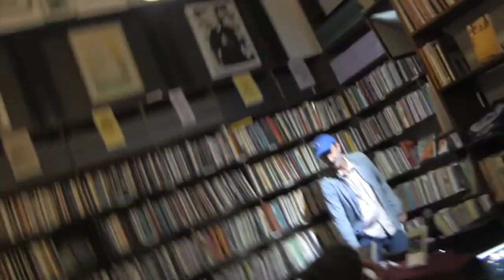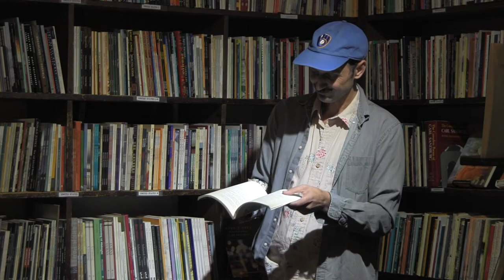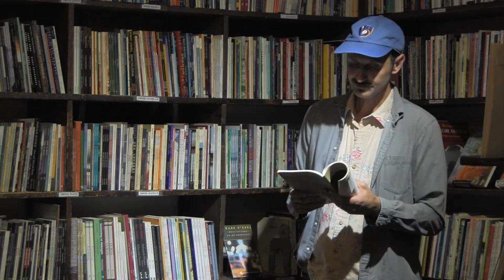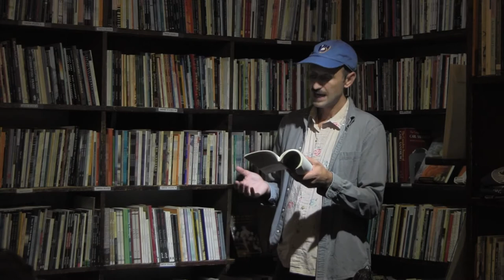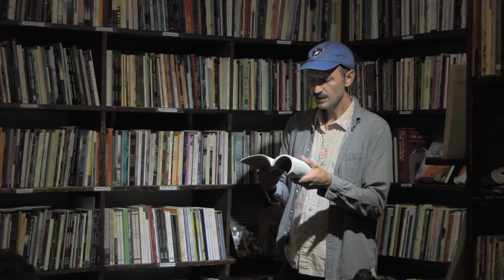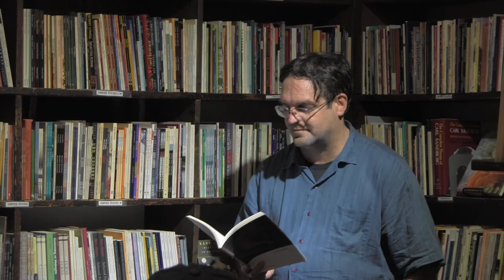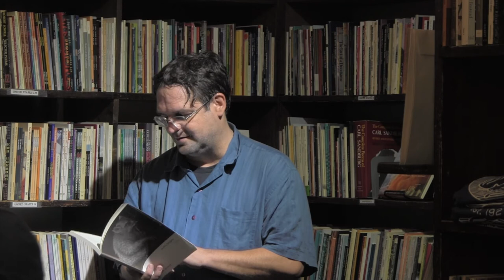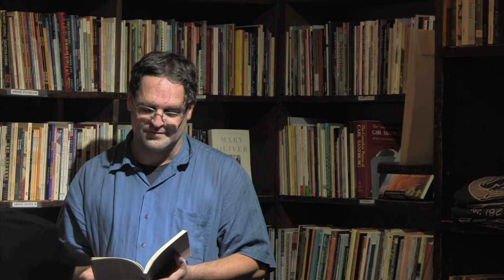Grolier Hybrid Reading — Troy Jollimore and Anthony Carelli (HD 2021)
Grolier Poetry Book Shop Presents a Hybrid Reading featuring Troy Jollimore and Anthony Carelli

September 23, 2021 at 7 pm

Anthony Carelli’s first book of poems, Carnations (Princeton), was a finalist for the Levis Reading Prize. His poems have appeared in the New Yorker, Commonweal, and many other publications. The recipient of a Hodder Fellowship and a Whiting Award, he teaches at New York University and lives in Brooklyn, New York.

Troy Jollimore is the author of three previous collections of poetry: Tom Thomson in Purgatory, which won the National Book Critics Circle Award; Syllabus of Errors (Princeton), which was chosen by the New York Times as one of the ten best poetry books of the year; and At Lake Scugog (Princeton). His poems have appeared in the New Yorker, Best American Poetry, McSweeney’s, and many other publications. He is professor of philosophy at California State University, Chico.